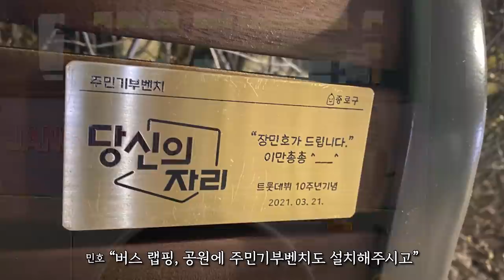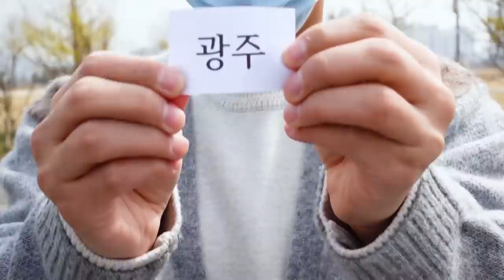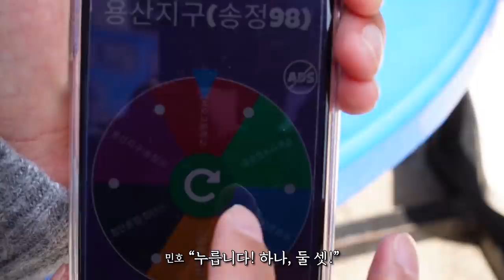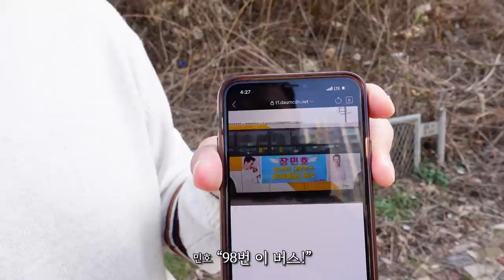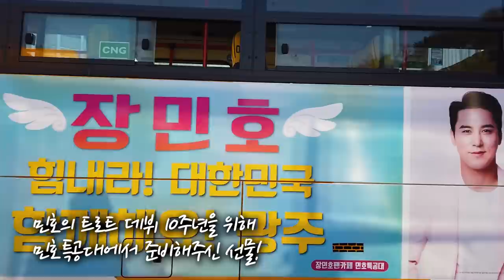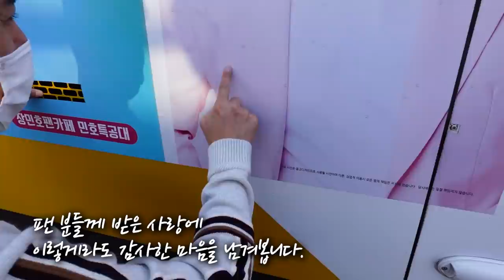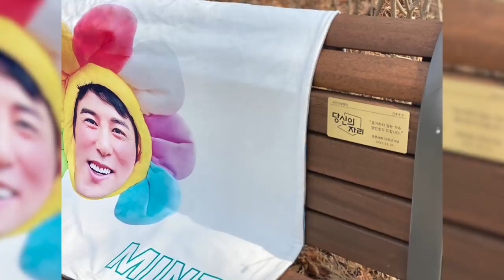장민호, 팬분들의 사랑을 확인하러 다녀왔습니다!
늘 응원해주시는 여러분들 덕분에 트로트 데뷔 10주년을 맞이할 수 있게 되었습니다.
항상 고맙고 감사합니다^^
여러분들의 사랑이 담긴 곳을 보러 어디를 다녀왔을까요?